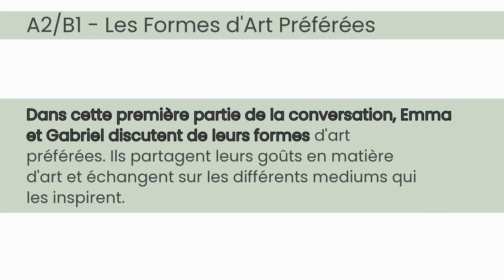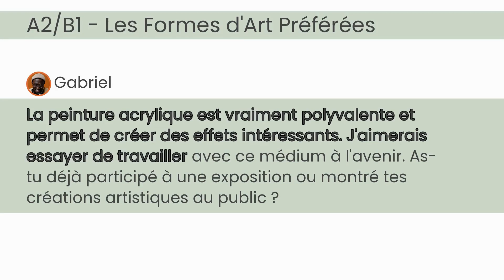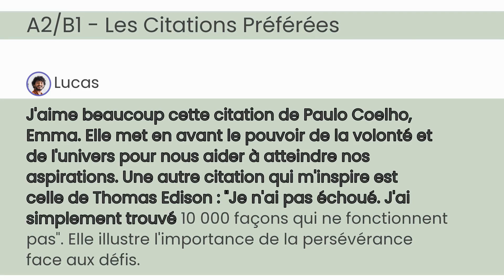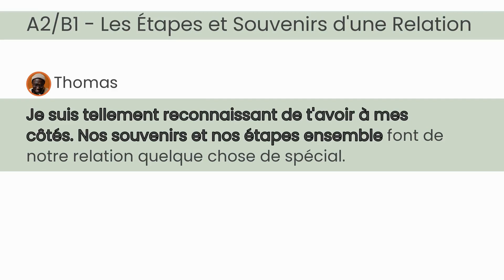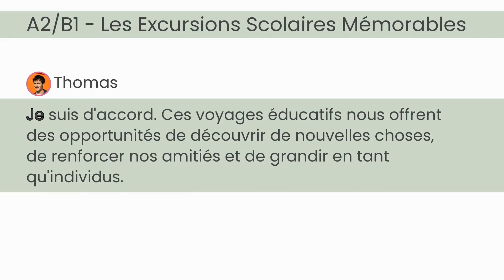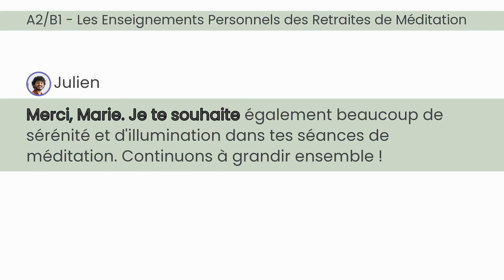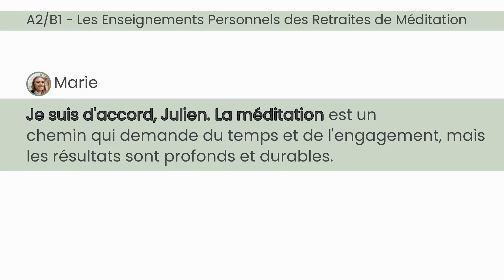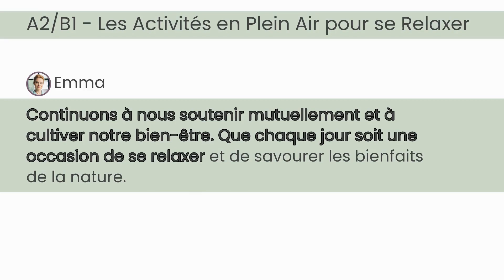#033 Apprendre le Français avec des dialogues | A2-B1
Que vous soyez un étudiant français en herbe ou un passionné de langues, cette série offre une façon amusante et dynamique d'élargir votre vocabulaire au-delà du français standard. Découvrez comment parler comme un natif, impressionnez vos amis français et comprenez vraiment les nuances des conversations informelles.

Whether you're an aspiring French student or a language enthusiast, this series offers a fun and dynamic way to expand your vocabulary beyond standard French. Discover how to speak like a native, impress your French friends, and truly understand the nuances of informal conversations.